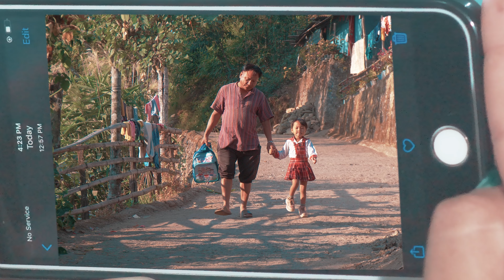TIMILE SATHA तिमीले साथ FT. JB CHEMJONG ll MINA NEMBANG ll SHREYASHI CHEMJONG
TIMILE SATHA
LYRIC: SUBASH/ RAJ LABUNG
SINGER: JB CHEMJONG(JASBAHADUR CHAUBISE CHEMJONG)

FEATURING:
                     MINA NEMBANG
                     SHREYASI CHEMJONG
                     JB CHEMJONG